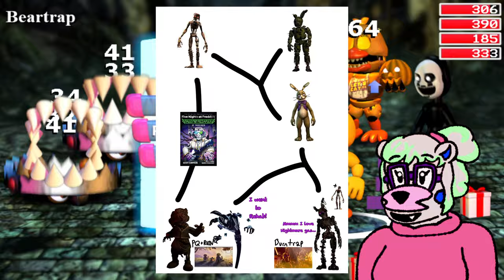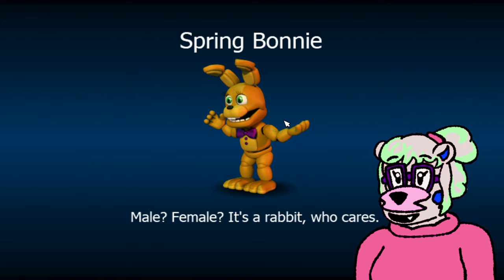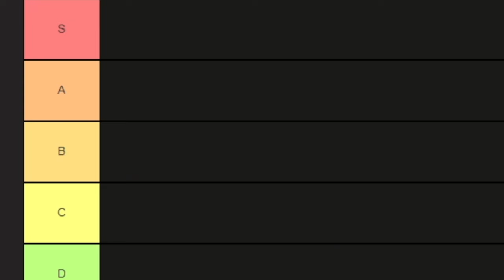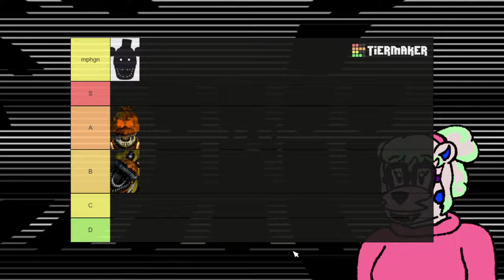Talking about FNAF Movie While I Speedrun FNAF World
talking :)

=TAGS!=
fnaf plush
fnaf action figure
fnaf animation
fnaf
five nights at freddys
fnaf 2
fnaf 3
fnaf 4
fnaf 5
fnaf sl
fnaf 6
ffps
fnaf vr
fnaf 7
fnaf sb
fnaf merch
fnaf funko
fnaf sanshee
fnaf adventure
fnaf world
fnaf movie
fnaf short
plush video
plush adventure
horror
horror game
story
horror story
video games
gaming